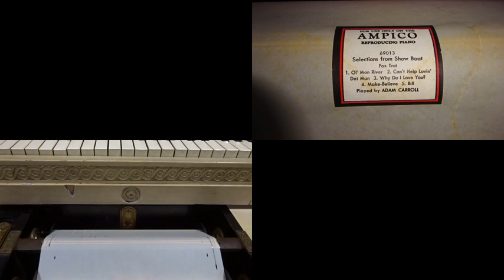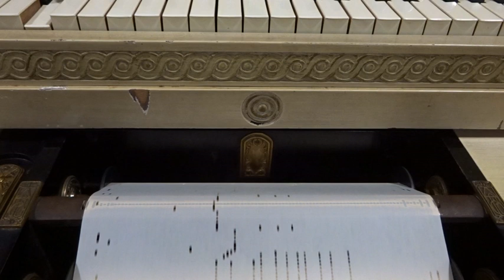AMPICO Reproducing piano. Selection from Show Boat. Roll #69013. Marini Collection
AMPICO Reproducing piano. Marini Collection, owned by the Carisbo Foundation.
Reproducing Piano Roll #69013
It’s playing …
Selection from Show Boat (J.Kern – O. Hammerstein – 1927)
1. Ol’ Man River
2. Can’t Help Lovin’ Dat Man
3. Why Do I Love You?
4. Make-Believe
5. Bill
Played by Adam Carroll
Retrieval and set up works by Giovanni Vitiello